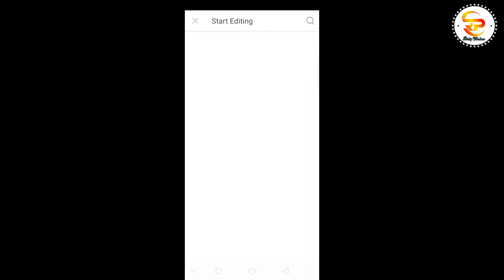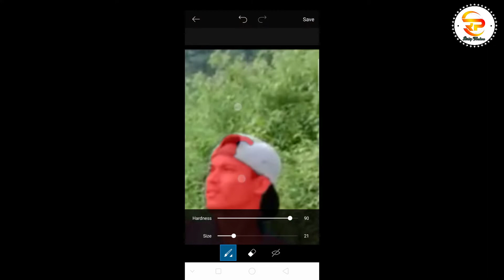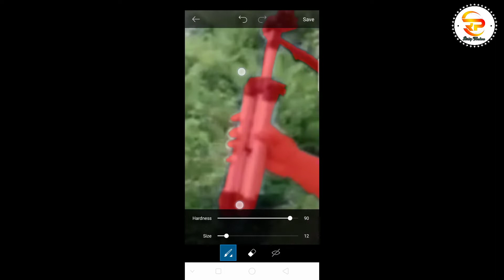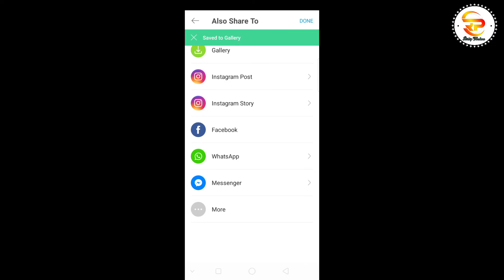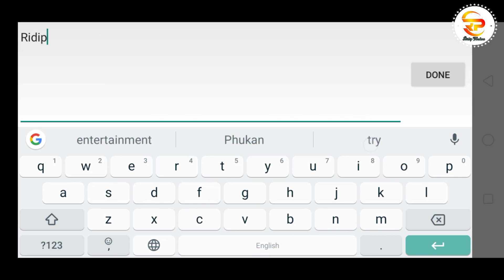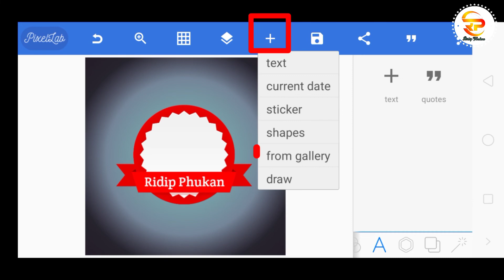How to make professional Logo for YouTube channel || YouTube channel ৰ বাবে Logo কেনেকৈ বনাব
নমস্কাৰ বন্ধু সকল এই ভিদেও টোৰ জৰিয়তে আপোনালোকক mobile তে কেনেকৈ এটা logo বনাব তাৰ বিষয়ে দেখুওৱা হৈছে। অনুগ্ৰহ কৰি video টো শেষলৈকে চাব ।

professional logo
animation video intro
logo design
logo maker
logo maker app
logo ko aate hai
logo kaise banaye
logo
logo ka kaam hai kehna
song lyrics
logos quiz 2019
logo ko samajh sako to
samjho dilbar jani
logo design photoshop
Make professional
logo within a
minute!
Logo kaise banayel
picsart se logo kese
banaye hindi/urdu
Logo kaise banaye
3d logo kaise banate ha
apne naam ka Signature logo kaise banaye
How to make a logo design in microsoft